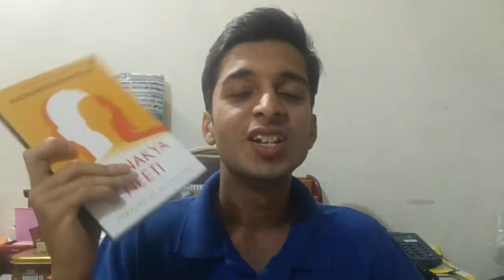CHANAKYA NEETI BY Radhakrishnan Pillai BOOK REVIEW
Sqribble Is The ONLY eBook
Creator You’ll Ever Need…